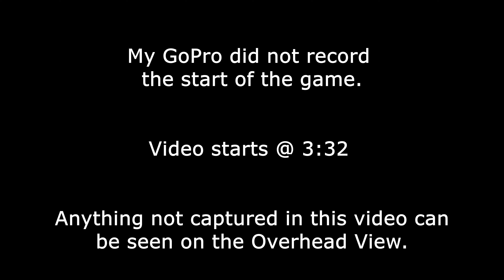MW View 📹 Adrik Cant Play With Us vs Arts District FC ⚽ Toros HTX 🌎 Wednesday League 🥅 5/8/2024 📅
Game 6 of 8 - Wednesday League @ Toros HTX ⚽ Spring Season 2024
Final Score 🥅 Adrik Cant Play With Us (5 Goals) vs Arts District FC (3 Goals)

Video starts at

🌟 MW Personal Game Highlights 🌟:
🥅 Goal(s) 🥅 @ 6:15
⚽ Assist(s) ⚽ @
🦶🏻 Touch & Dribble(s) 🦶🏻 @
🌠 Passes 🌠 @
☄ Shots/Shots on Goal ☄ @
🧱 Defensive Plays 🧱 @

⭐ Additional Highlights ⭐:

🔑 Key Moments - ❗(Good Goal)✅(Really Good Goal)🔝(Best/Top Goal)
00:00 Pre-Game
00:10 Kickoff - 1st Half
20:29 Half Time
20:39 Kickoff - 2nd Half
38:27 Fulltime

🌟⭐ Highlights Timestamped 3 Seconds before Highlight ⭐🌟
🔑 Key Moments Timestamped 10 Seconds before Key Moment 🔑

Game Notes:

Week 7 - Wednesday League Standings - Winter Season 2024
TEAM P W D L GF GA GD PTS
WESTSIDE WANKERS (W) 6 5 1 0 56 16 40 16
DORTMUND FC 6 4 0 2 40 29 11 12
ADRIK CANT PLAY WITH US 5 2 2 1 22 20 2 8
ARTS DISTRICT FC 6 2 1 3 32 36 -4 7
NORTH SHORE (W) 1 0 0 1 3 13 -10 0
THE BIG GREEN 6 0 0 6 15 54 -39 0